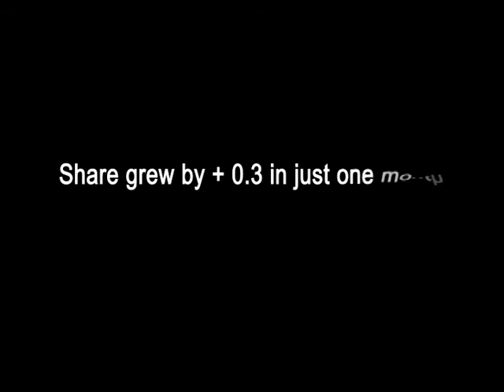Pepsi Made for Cricket Case Study